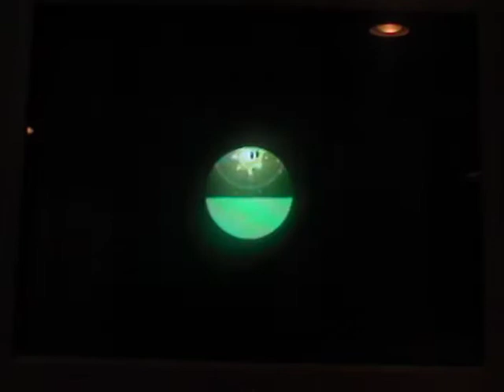Let's Play Super Mario Sunshine Part 3 "Taking a serious dump in da secret"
OK, this part was just horrible! First I made a couple dump toilet jokes from NCS (which wasn't that horrible) and then real horrible part is that I KEPT DYING ON THAT SECRET IN THE DIRTY LAKE LEVEL!!! Oh well, at least I won eventually.